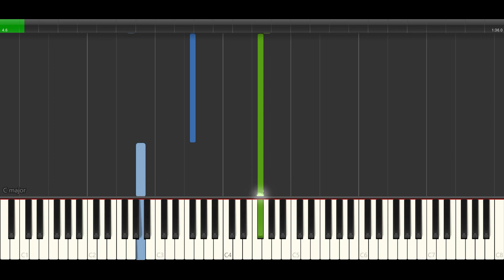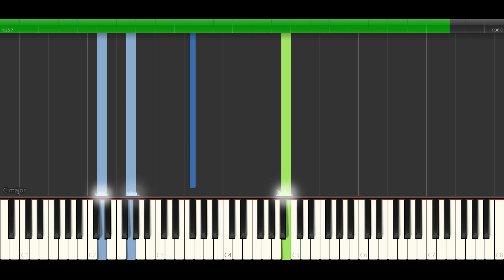Library Tapes - A summer by the sea НОТЫ & MIDI | PIANO SOLO | PIANOKAFE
Поддержите нас / Support us:
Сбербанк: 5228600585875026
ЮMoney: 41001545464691